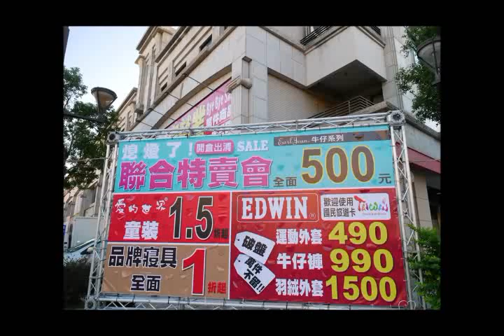20181220《苗栗頭份聯合特賣會》牛仔工坊。結束營業熄燈特賣 -第二波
😭牛仔工坊結束營業熄燈第二波特賣會來啦，
不但有愛德恩單一特價商品，
還加入了愛的世界童裝和品牌寢具，
🔥開倉出清一件不留
1、2樓空間寬敞好好逛好好買~

第二波 💪💪即日起~2019/1/20
✔1樓商品區
👉愛德恩 🔥 運動外套490元、牛仔褲990元、各式外套1200元起。
👉國際品運動鞋賠本出清🔥
👉Earl Jean牛仔褲🔥
👉精選上衣690元起
👉大列車、維多莉亞牛仔褲特價1200元
👉迦績褲特惠價2000元
👉愛德恩2018年 新品上衣
👉LEE 2018新款上衣買一送一
👉LEE限量公仔割愛價390元/隻、1000元/3隻🔥
👉Big Group 大隊長
👉銅板價襪品50元起
✔樓商品區
👉愛的世界童裝下殺1.5折起
👉童裝福利品全面出清
👉可愛零碼童鞋199元起
👉PLAY BOY、HELLO KITTY廠拍寢具1折起

結束清倉BYE BYE SALE

【特賣會資訊】
牛仔工坊-頭份店結束營業特賣會-第二波
特賣會日期：即日起~2019/1/20
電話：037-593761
地址：苗栗縣頭份市東民路163號 (大潤發對面、尚順購物中心附近）